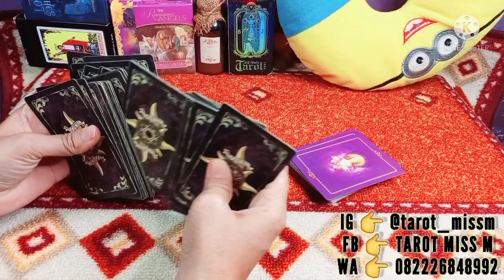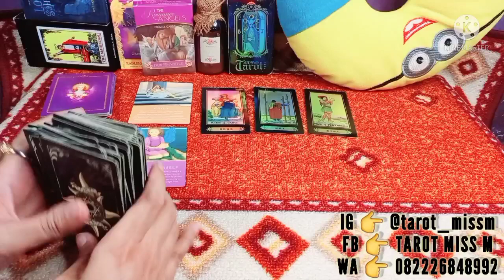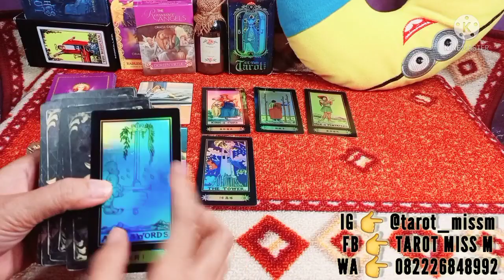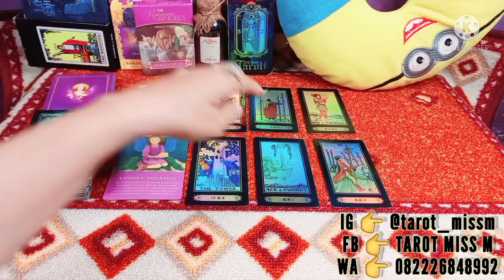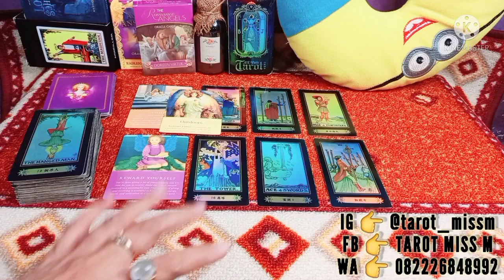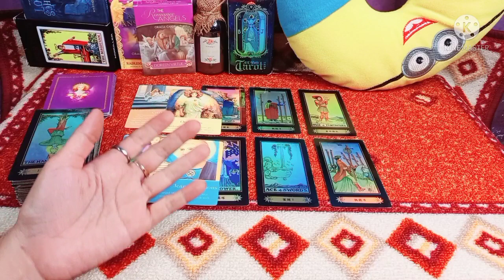CAPRICORN Keuangan & Karir "Netral Diantara Rekan Kerja" September eps.2 Tarot Zodiak Capricorn 2021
Karir dan keuangan zodiak capricorn september 2021, update energi eps.2

Jangan lupa :
• Tonton sampai selesai